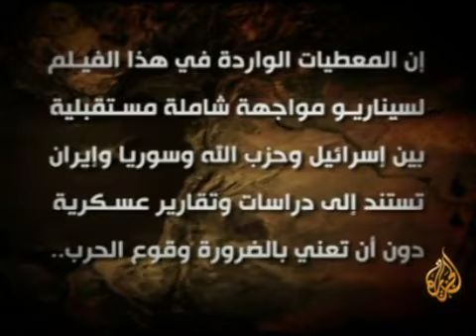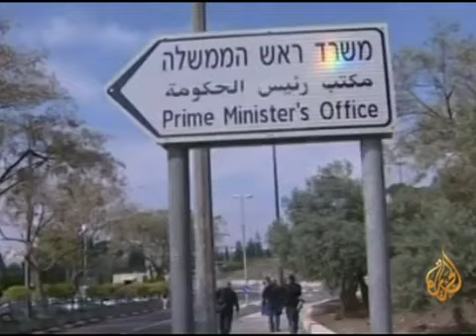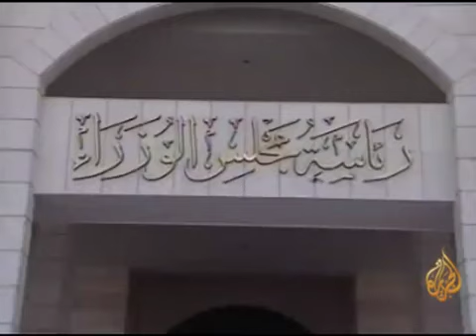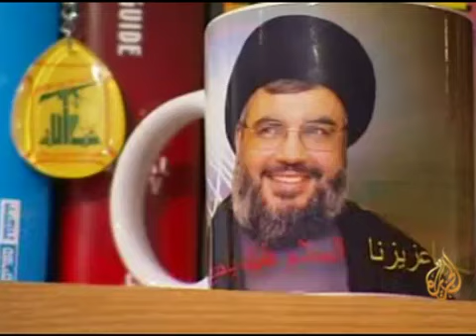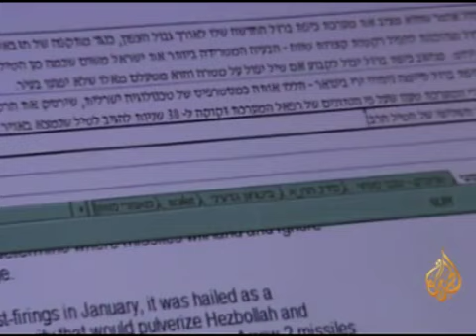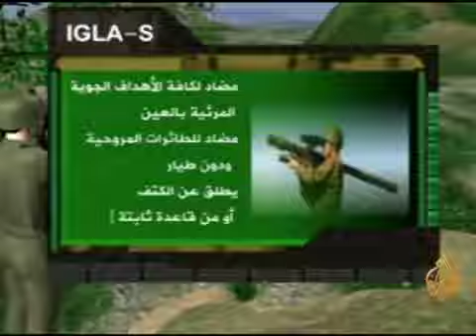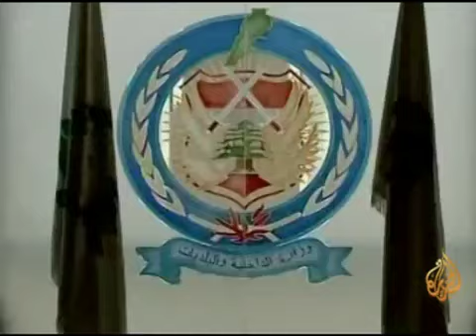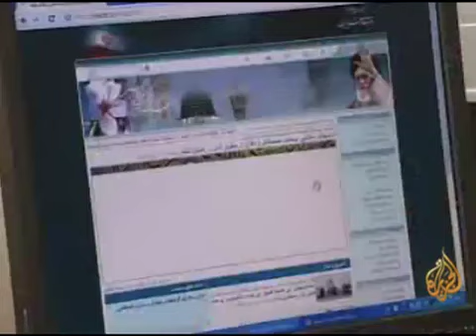في الواجهة مواجهة إفتراضية بين إسرائيل و حزب الله و إيران و سوريا